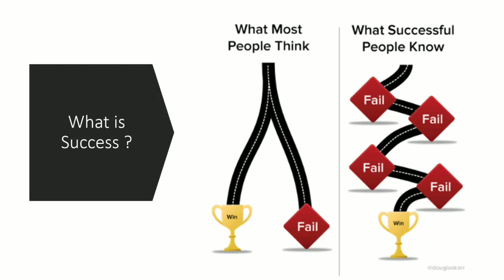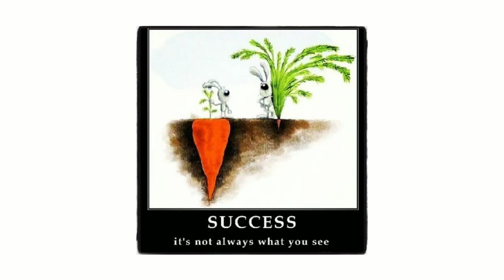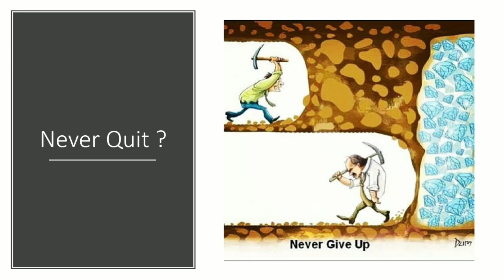How to Build a successful career in Life Sciences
Want to know How to Build a successful career in Life Sciences. Follow Biotecnika's Youtube Channel for all the latest from BT industry